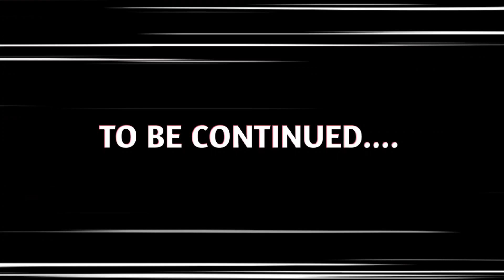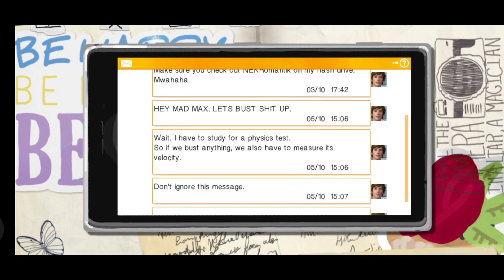Life Is Strange Episode 1 Nightmare Walkthrough | Part 5